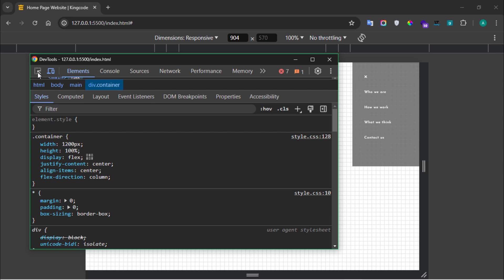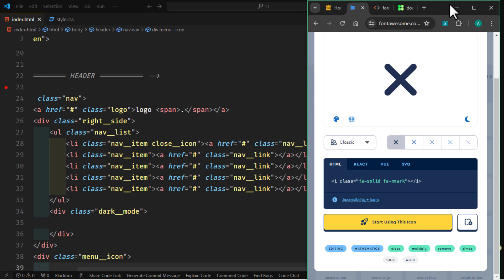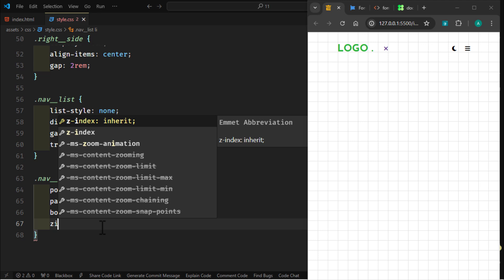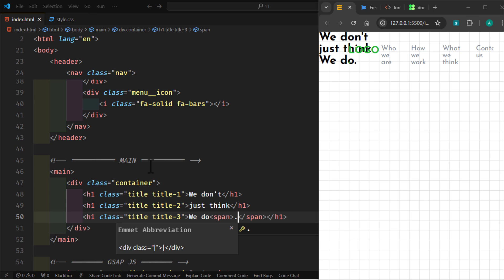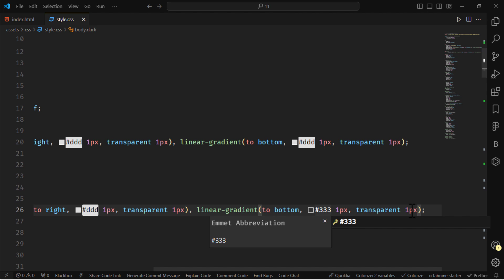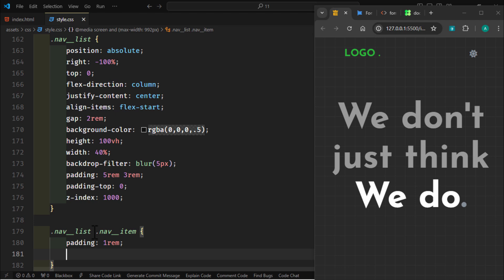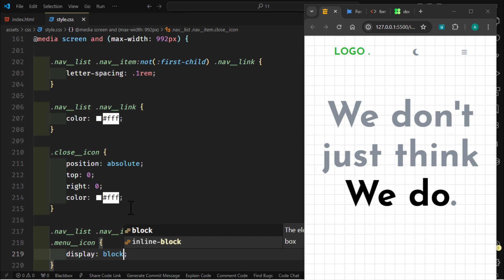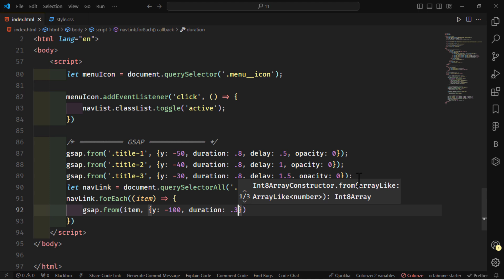Responsive Website By Using (HTML - CSS - JS)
Hello. In this video, I want to create a responsive website.
A responsive website is designed to provide an optimal viewing experience across a wide range of devices. This means that the website will automatically adjust its layout and content to fit different screen sizes and resolutions, from desktop monitors to mobile phones and tablets.

Timestamps :
00:00 Intro